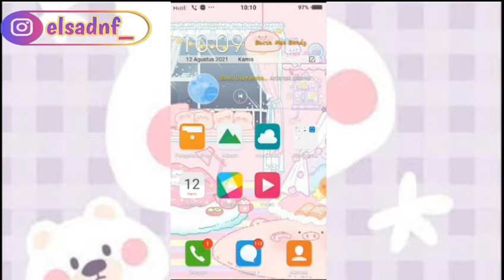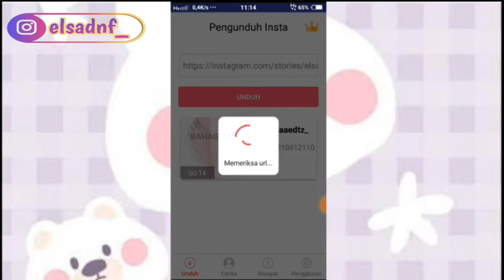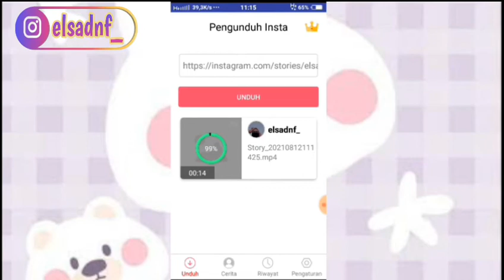Cara Save IG Story Musik ke Galeri Agar Suaranya tidak hilang | Pake Aplikasi || Part 2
✨ Link Apk Pengunduh Instastory Playstore ✨

🌈 SEMOGA MEMBANTU 🌈
🍑 SHARE KE TEMEN - TEMEN KALIAN JIKA VIDEO INI BERMANFAAT 🍑

PLEASE WATCH NO SKIP  !